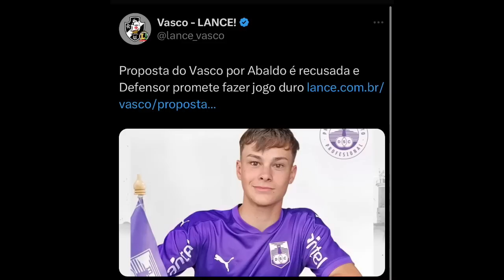NOVIDADES SOBRE CANOBBIO E MATÍAS ABALDO | IVAN PODE SER TITULAR AMANHÃ? | TITULARES POUPADOS?